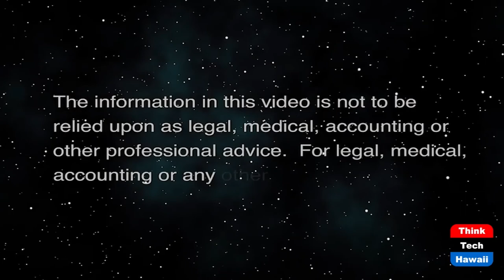Facebook Under Fire, Whistleblower Comes Out (What Now America)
Facebook Documents Show FB Profits on Lies.  The host for this show is Tim Apicella.  The guest is Jay Fidell.

In a 60 Minute Interview this week, whistle-blower Frances Haugen revealed what we've known all along, how much FB receives in revenue allowing false information and the ads that go with them. Ms Haugen revealed her identity and the fact of thousands of documents she obtained detailing internal studies and policy memos backing her claims that FB overtly allowed false information posts. This may well have relevance related to the Jan 6 Capital attack, and equally how false information has created a huge polarization of Americans over issues of the COVID virus, vaccine, and politics. Also, she revealed information of the adverse impact Instagram has on young girls. Ms. Haugen appears before the House committee this week to further explain what she learned at FB as a product manager.